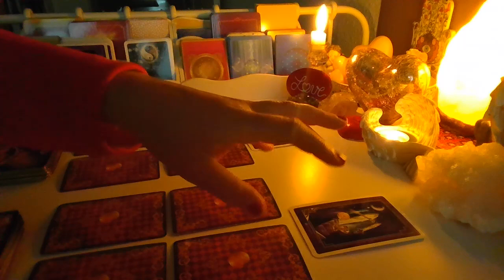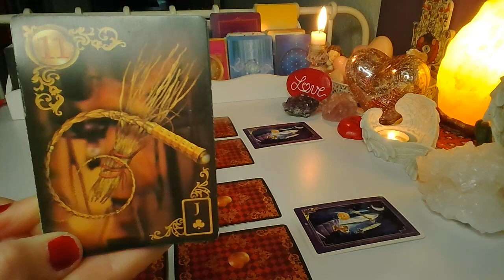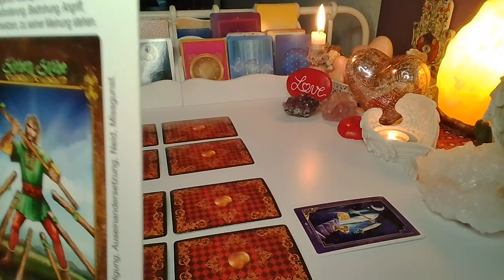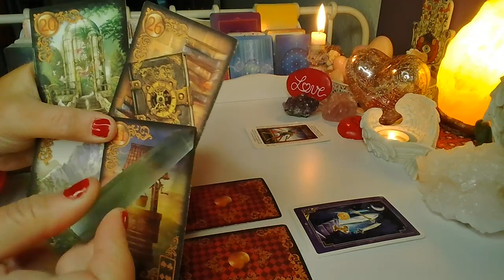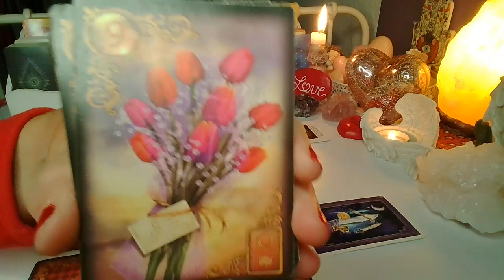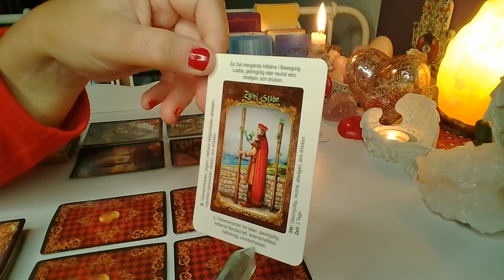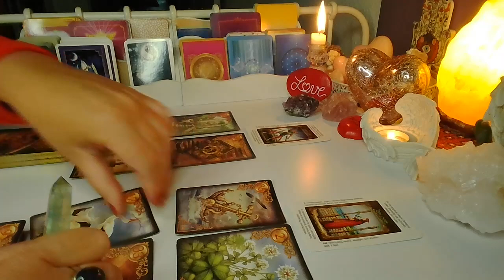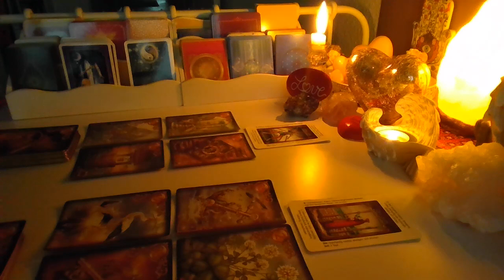ORAKEL ❤️ CO WYDARZY SIE WKROTCE? ❤️ Karty LENORMANDA+TAROTA ❤️ wrozby porady magia ❤️